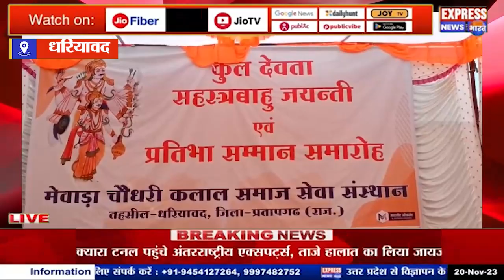सहस्त्र बाहु अर्जुन जयंती पर धरियावद कलाल ( चौधरी ) समाज ने भव्य शोभा यात्रा जुलूस निकाला